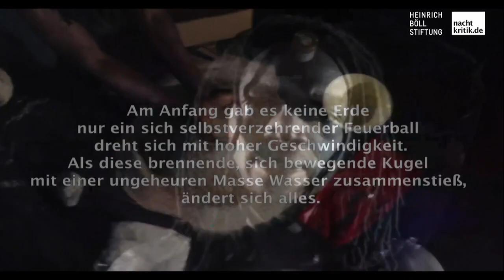Theater & Netz Vol. 7 - Entkolonialisierung des Geistes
Panel mit Nora Al-Badri (Künstlerin und Aktivistin), Michael von zur Mühlen (Regisseur / Künstlerische Leitung Oper Halle), Lionel Poutiaire Somé (Musiker und Regissseur, Köln / Ouagadougou)
Moderation: Sophie Diesselhorst

Postkolonialismus ist in den letzten Jahren ein prägender Diskurs für Künstler*innen und Kulturinstitutionen geworden, um komplexeren Wirklichkeiten in globalen Zusammenhängen zu begegnen. Das Bedürfnis, sich neu zu tradierten Wissenszusammenhängen in Beziehung zu setzen, produziert einen Innovationsdruck. Aber wie kann das Neue Beispiel werden?

Mehr zu der Veranstaltung Theater & Netz Vol. 7 gibt es